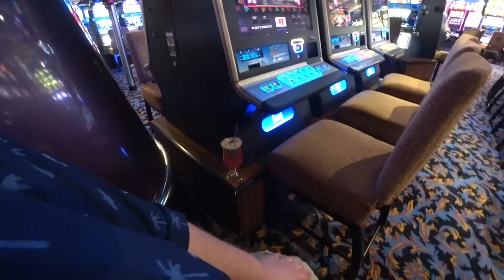Carnival Ecstasy Day 3 part 1: Nassau Bahamas